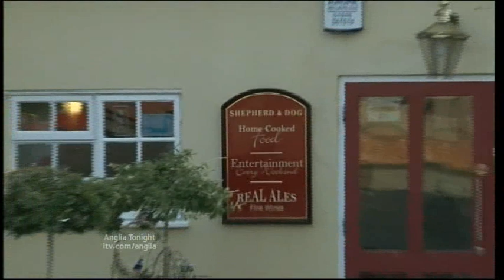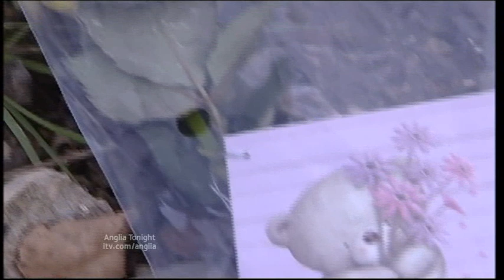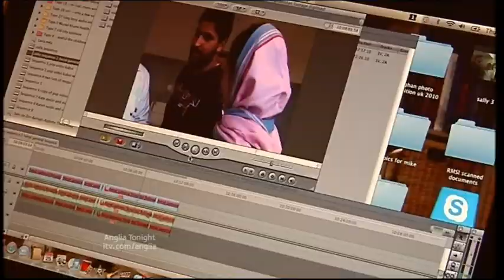Anglia News Worlingworth Building Site Deaths & Navigator Inquest & Dr Who Memorial Fund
Suffolk Worlingworth Building Site Deaths.

Norfolk RAF Ejection Seat Accident.

Dr Who Memorial Fund.